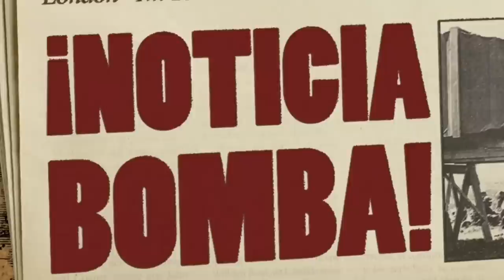¡BOOM! ¡MESSI acaba de CONFIRMAR el MAYOR BOMBAZO en la HISTORIA del BARÇA! NOTICIAS DEL BARÇA HOY